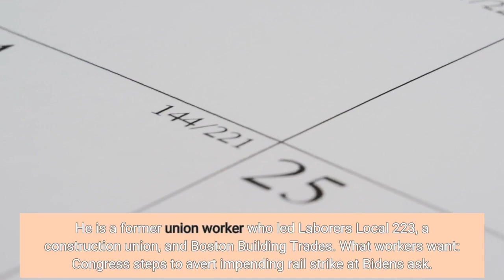Former Boston mayor Marty Walsh stepping down as Biden Labor Secretary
The head of the U. S. Department of Labor under President Joe Biden plans to step down from his post in order to run the union representing players in the National Hockey League. Marty Walsh, the former mayor of Boston, will succeed Don Fehr as executive director of the National Hockey League Players' Association, according to sources cited by the Associated Press. Walsh was a key player in brokering a deal between a railroad worker union and management to avert a massive strike during the holiday season. Marty Walsh started as mayor of Boston in 2014 and left to join the Biden administration as Secretary of Labor. He is a former union worker who led Laborers Local 223, a construction union, and Boston Building Trades. What workers want: Congress steps to avert impending rail strike at Biden's ask. Strike averted: Biden hails railroad labor deal as Amtrak works to restore serviceUnder pressure: Many want Biden to avert freight rail strike as union deadline looms